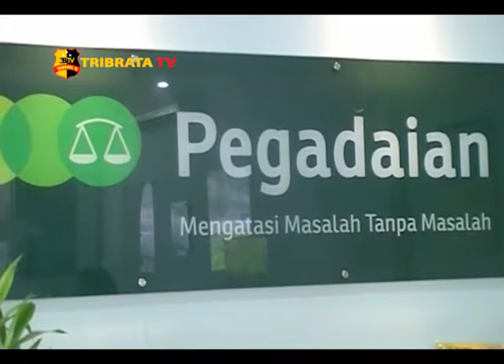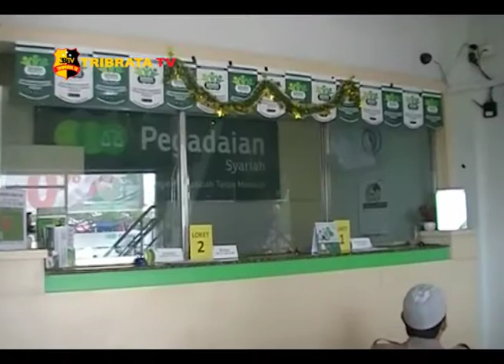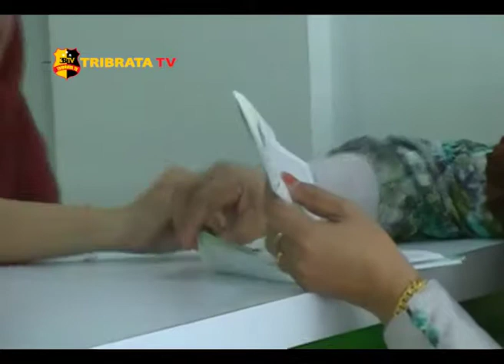JELANG LEBARAN WARGA LEBIH BANYAK MENEBUS EMAS DI PEGADAIAN